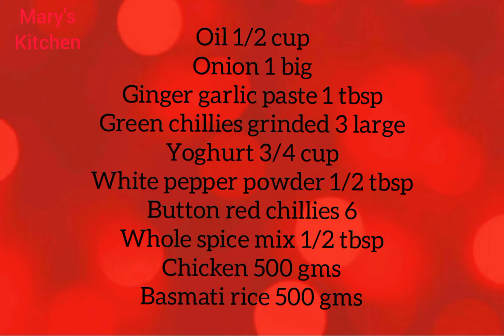White Chicken biryani | Mary's Kitchen